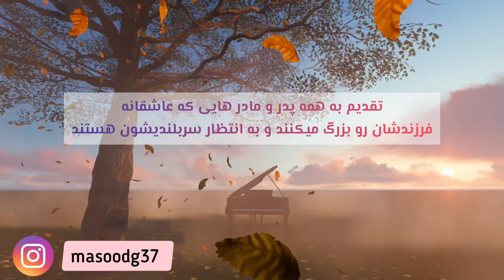کلیپ دکلمه زیبای نازنین پسرم با دکلمه خوانی مسعود و آهنگ زیبای یکی هست سینا آران